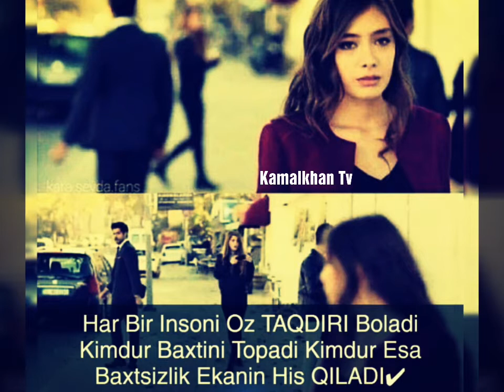SHOXRUX FT TOIR - BIR IKKI SOAT - KLIP VERSION